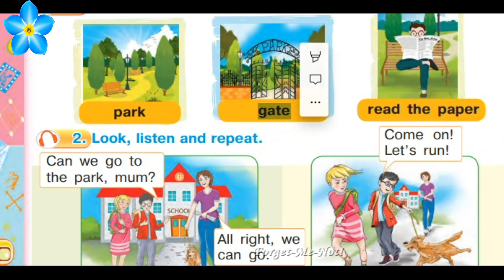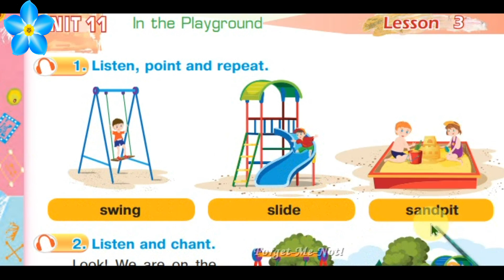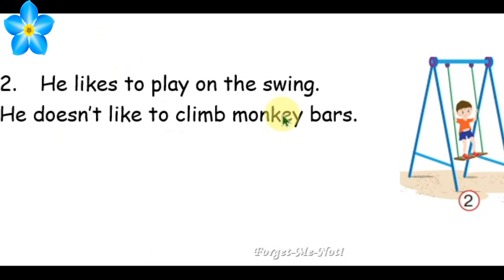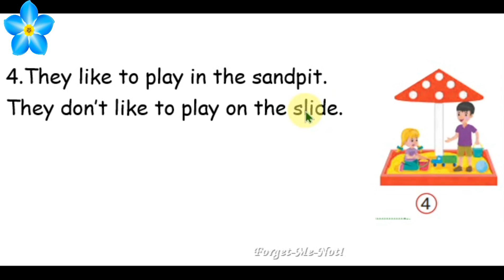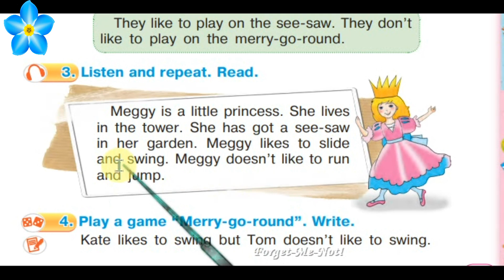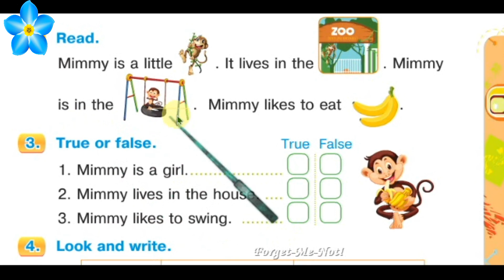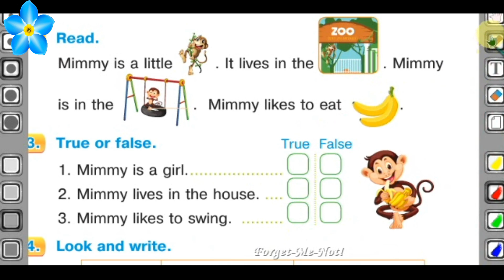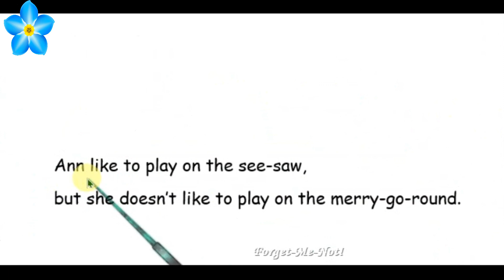Будна 2 НУШ Тема 11 Урок 4 с. 93 & Workbook